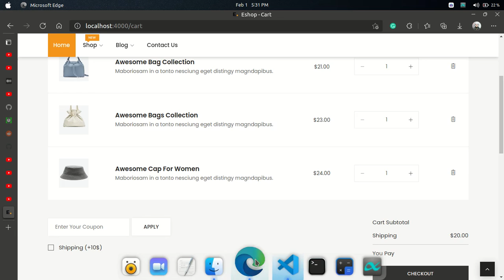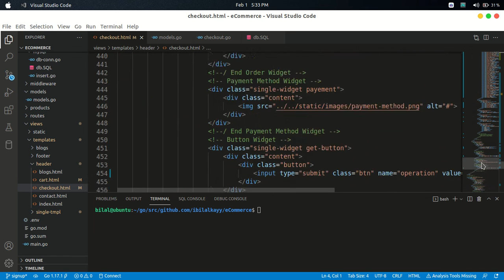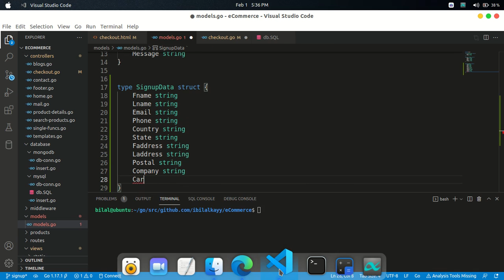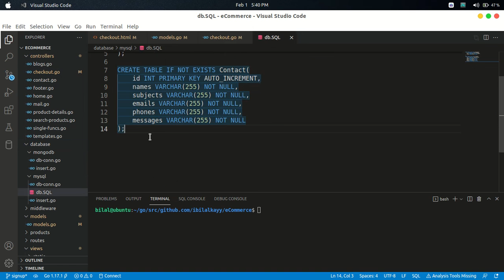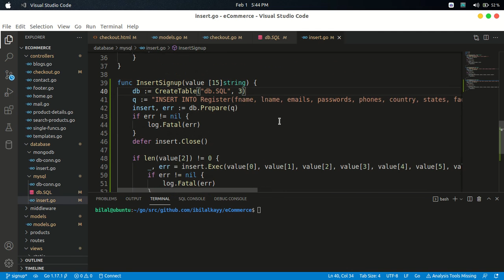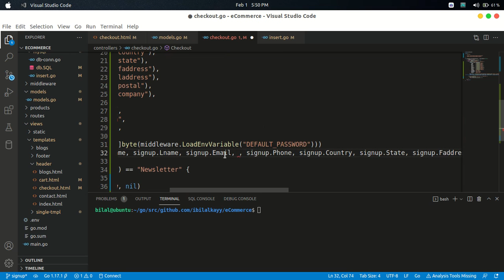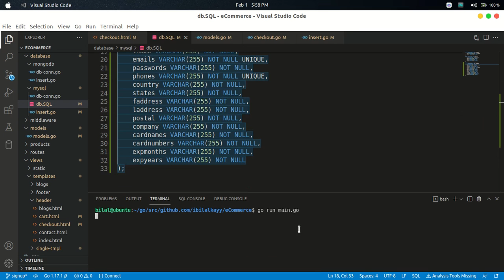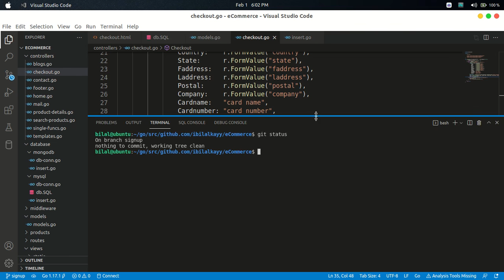eCommerce Website - Part 25 | Seamless Data Insertion into MySQL Database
Explore the creation of a signup function designed to capture form values. In the MySQL file, another dedicated function will seamlessly insert the extracted form values into the MySQL database. Elevate your website's user management with these advanced and streamlined techniques for secure data insertion during the signup process.

VIDEO SECTIONS
0:00​​   Starting
0:08   Intro
2:49   Making a Git branch
3:21   Working on a function to take the form values
7:27   Making a function to insert the data in the MySQL database
13:08 Running the code
16:44 Updating the Git
17:29 Outro
17:44 Ending